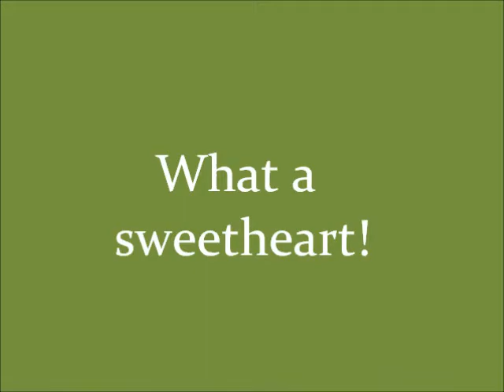Barkley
ADOPTED SEPT. 2011